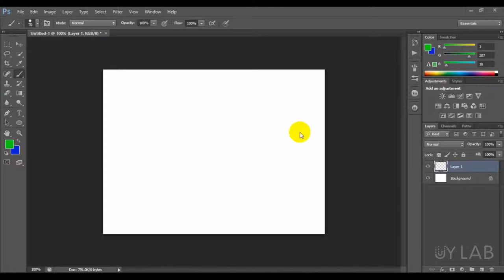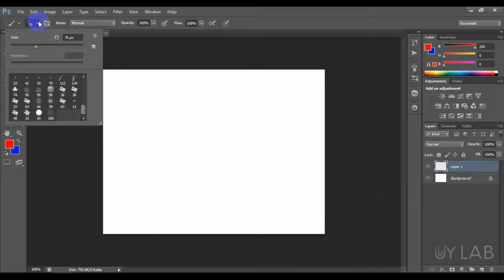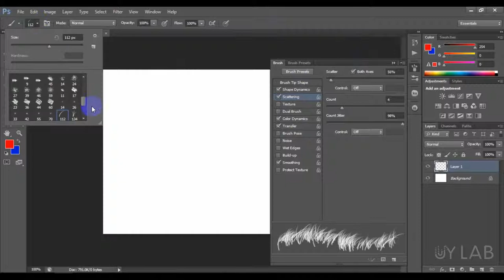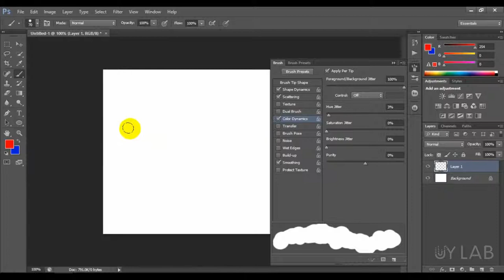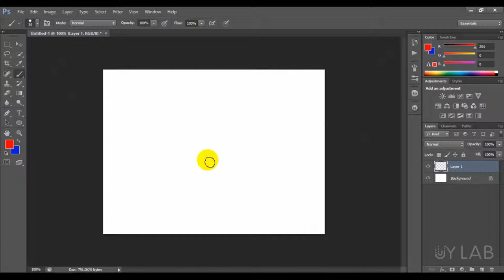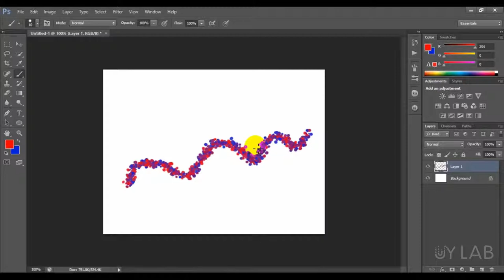Adobe Photoshop - How to Use the Brush Tool ( Chapter 03 - Part 02 )